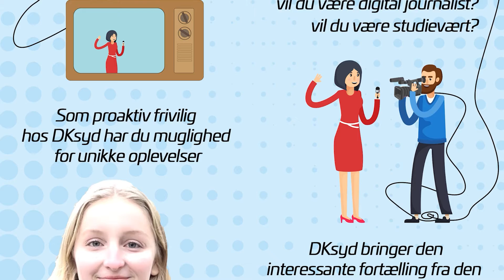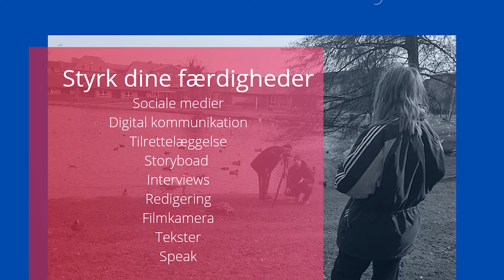Programoversigt 05.10.2021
Program tirsdag 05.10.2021 fra kl. 22.00 på Kanal Syd og i web-TV på dksyd.dk.

KV2021 – DIN STEMME – afsnit 16
I programserien KV2021 - DIN STEMME som optakt til lokalvalget om 6 uger er DKsyd nået frem til det 16. afsnit. I valgkampstudiet, der er placeret på Kunst Museum Panbo på grænsen mellem Aabenraa og Rødekro, er det fire politikere fra én og samme kommune, nemlig Aabenraa Kommune, der kæmper om vælgernes kryds. De fire er Thomas Andresen (V), Erik Uldall Hansen (S), Jan Riber Jacobsen (K) og Michael Christensen (SF). Studievært er Poul-Erik Thomsen.